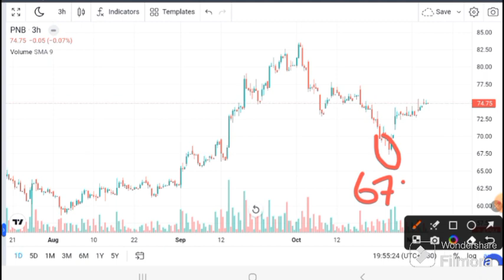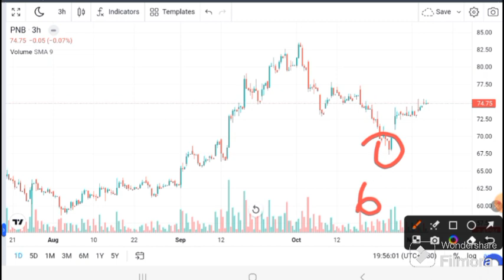PNB SHARE LATEST NEWS I PUNJAB NATIONAL BANK SHARE I PNB Target I PNB news tODAY I PNB analysis